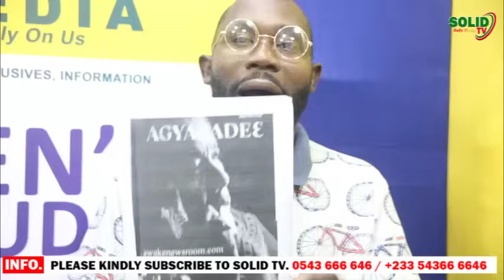BREAK!! AGYAPADE3 DOCUMENT (The forward)